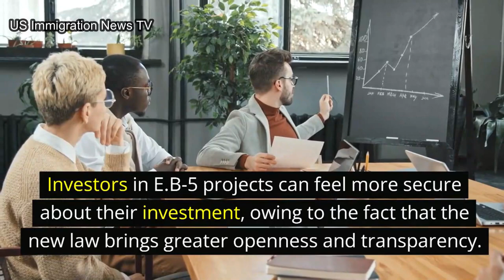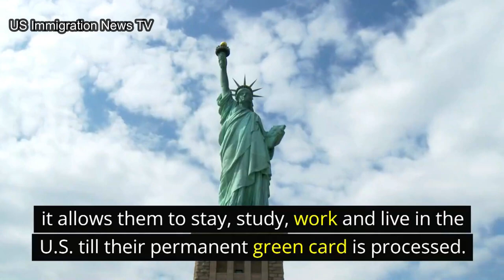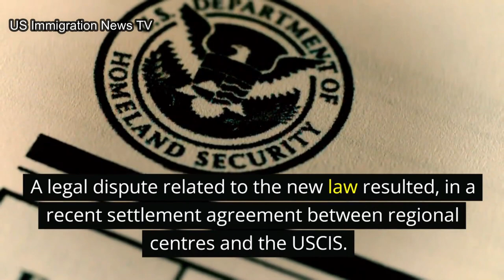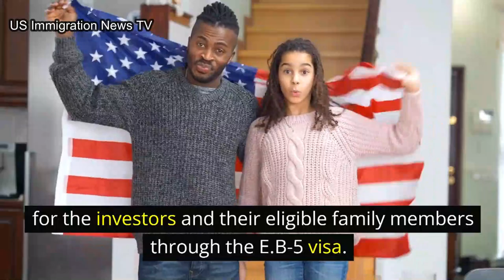Big Good News: New EB-5 Reform Act 2022 - EB-5 Invest up to $1,05,000 Visa Updates - US Immigration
The EB-5 immigration by investment program recently got an upgrade, which turned a good idea.
the U.S. Congress passed the EB-5 Reform and Integrity Act of 2022.
EB-5 has been a popular program in India, but new reforms make it more responsive to immigrants and safe for investors.

 In today's video, we will talk about the new EB-5 Reform and Integrity Act of 2022.

Investors in EB-5 projects can feel more secure about their investment, owing to the fact that the new law brings greater openness and transparency.
One of the most important changes in the new law is to allow concurrent visa filing.
The concurrent filing allows Indians residing in the U.S. with legal visas to adjust their status.

Form (I-485) while filing their petitions to participate in the EB-5 program, and (I-526 E) at the same time.
The new law also adds predictability to EB-5, because it extends the regional center program to 2027.
 This allows people to invest in confidence in EB-5 projects, as a means of obtaining their green cards from the USCIS.

Channel tags:
 us embassy, us immigration polices, visa bulletin,us immigration visa interview, us immigration process, us immigration visa backlog